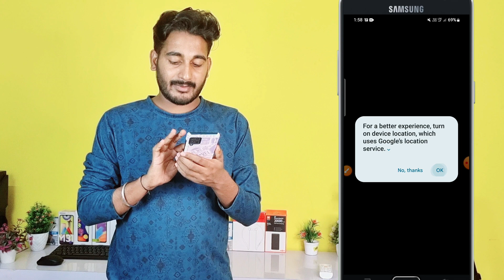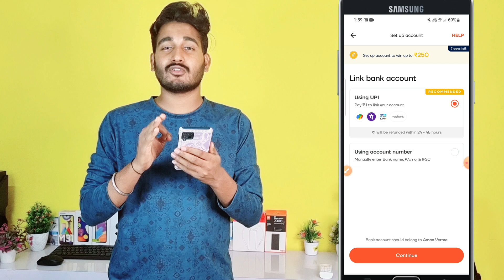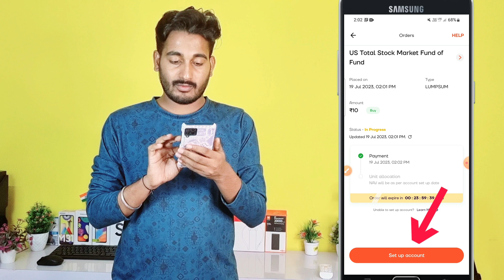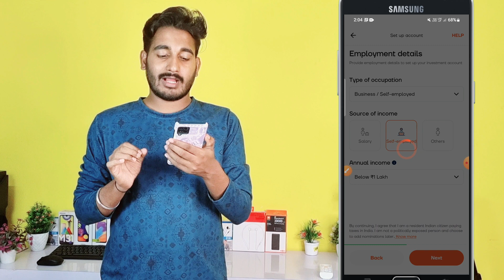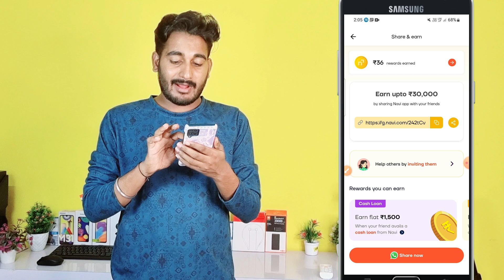Navi se refer karke paise kaise kamaye | Navi app unlimited trick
Angel One App Refer Karke Paise Kaise Kamaye

Keywords=

navi refer and earn withdraw